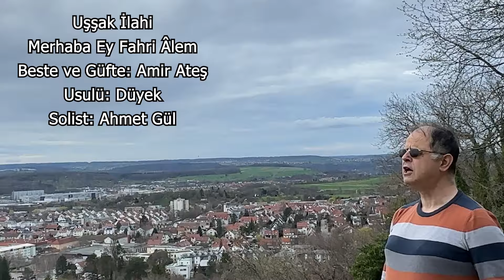Merhaba Ey Fahri Âlem - Ramazan 2024 Özel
Merhaba Ey Fahri Âlem Merhaba Yâ Merhaba
Beste ve güfte: Amir Ateş
Makamı: Uşşak
Usulü: Düyek
Formu: İlahi
Solist: Ahmet Gül
Video Kayıt: Zeynep Bahriye Arpaz
Video Yapım: Serdal Karaoğlu
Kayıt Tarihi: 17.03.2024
Yer: Metzingen bağları

Sözler:
Kıl şefâat ya şefiâl müznibin yâ merhaba
Senden aldık nur-i iman sende bulduk pürsafâ
Kıl şefâat ya şefiâl Müznibin yâa merhaba